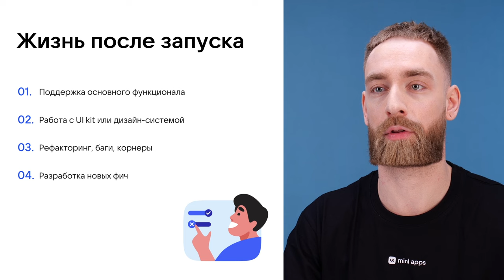3.6. Дизайн. Дизайн-поддержка